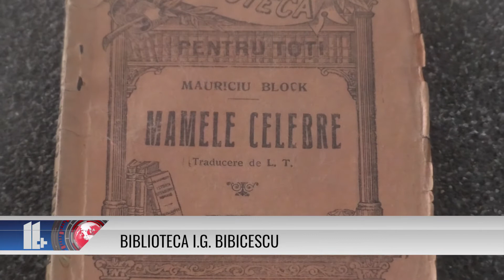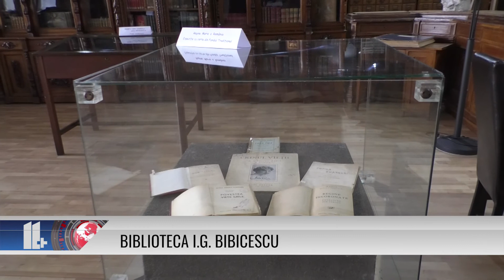BIBLIOTECA JUDEŢEANĂ "I.G. BIBICESCU"